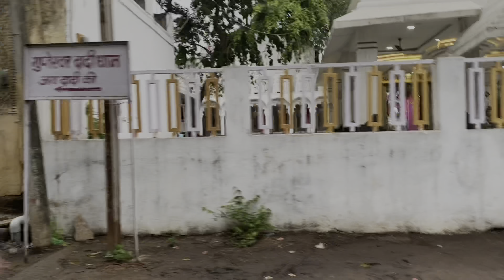Instagram reels || ke liye miror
channel (chilgoJo)
               kese ho my(

                               (jAy nigAm vlog)धन्यवाद?🙏
Jay vlog nigam vlogs

Nigam status

jAy nigAm

parinda zone

Yahama r15 v3 bs6
 vlogs

adivasi marriage dance video
adivasi love story video
new adivasi song 2021
sadri comedy video
# DeepakBhaichoungd
आदिवासी
ऑल सिंगर
संजय वसुनिया
दिव्या सिसोदिया
गोविंद भाई
दीपक चोंगड़
 अंतर सिंह सोलंकी
राहुल बघेल
रमेश मुजाल्दा
 सोहन भाई राजावत
विकास मोरिया
सोहन मोरिया
 कालू बंदरिया
 दो सुनील मावी जयस पीरु भाई सोलंकी
 राकेश डुडवे
सोहन बघेल
कमलेश ठाकुर
 संजय किराडे
रितेश किराडे
कमलेश अच्छे वाले
कमलेश अलावा आपके अलावा
राहुल भाई बघेल
 सभी आदिवासी गाने आदिवासी गाने आदिवासी गाने आदिवासी गाना आदिवासी सॉन्ग आदिवासी गायक आदिवासी

हाथी रिकॉर्डिंग स्टूडियो म्यूजिक डायरेक्टर राजेश खन्ना से रितेश

किराडे सुरेश डुडवे सोहन भाई राजावत वाले के आदिवासी गाने
कालू बंदरिया के आदिवासी गाने रमेश मुजाल्दे के आदिवासी गाने पीरु भाई सोलंकी के आदिवासी गाने राकेश डुडवे के

आदिवासी गाने संजय किराडे के आदिवासी गाने सुनील मूवीस के आदिवासी गाने दीपक सोनगढ़ अंतर सिंह सोलंकी के

आदिवासी गाने दीपक सोनगढ़ जामली वाले आदिवासी गाने

सोहन मोरिया के आदिवासी गाने विकास मोरिया के आदिवासी गाने संजय वसुनिया के